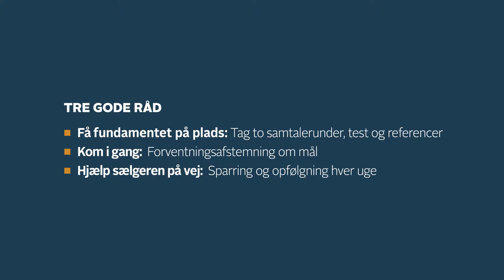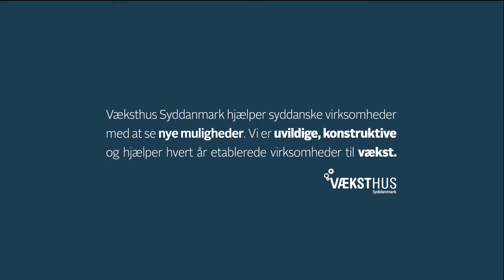Få succes med en sælger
Væksthus Syddanmark er i gang med at producere en række mobilvideoer. Denne film omhandler de udfordringer, der kan være forbundet med at ansætte en sælger i sin virksomhed.